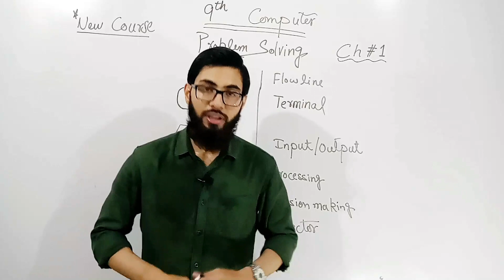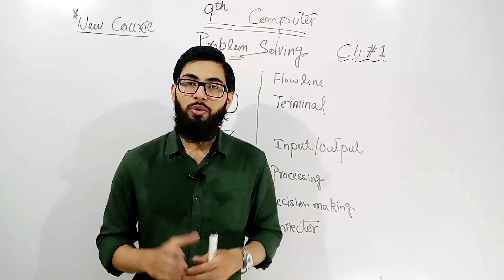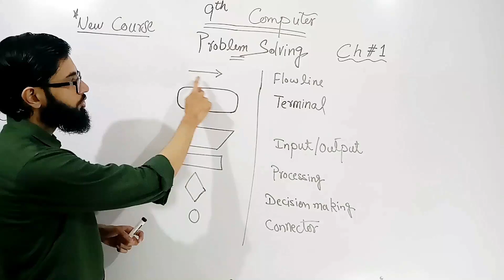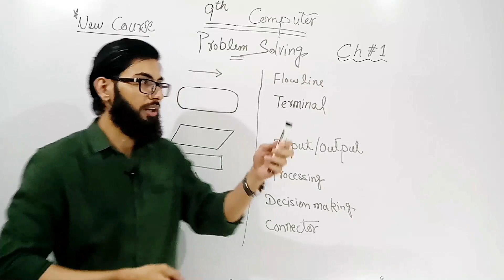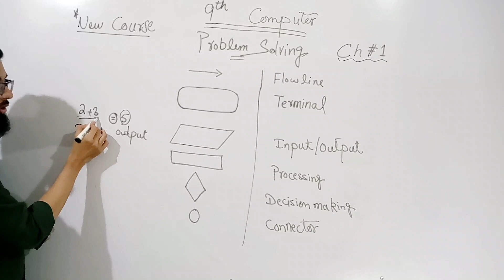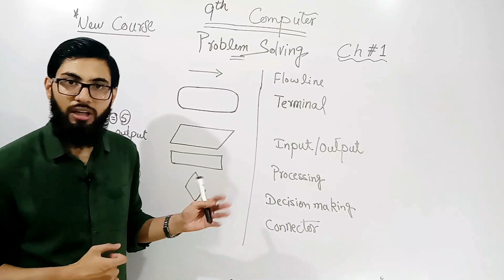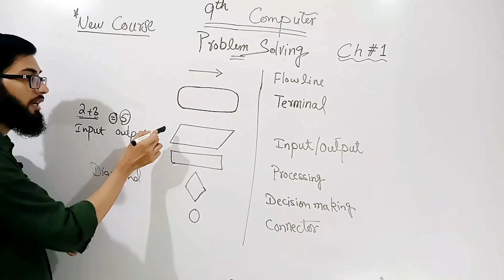Symbols of flowchart | 9th computer new book chapter 1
Symbols of flowchart with explanation
terminal symbol   Processing symbol  Input/output symbol  Decision making symbol  Flowline  connector symbol

9th computer chapter 1
9th Class Computer chapter 1 problem solving

"9th computer"